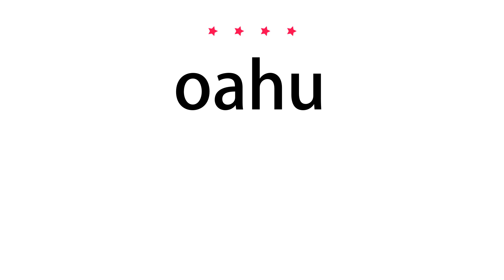How to pronounce oahu - Vocab Today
The pronunciation of the word oahu in Amercian accent is demonstrated in this video. If the word is from another language, such as brand name, it will be pronounced in its original language. Based on the word frequency, this is of 4 stars difficulty.

The word oahu has the following meanings:
1. (proper noun)
Definition : The third largest of the Hawaiian islands; population 905,000 (est. 2008). Its principal town, Honolulu, is the capital of Hawaii. It is the site of Pearl Harbor, a US naval base.